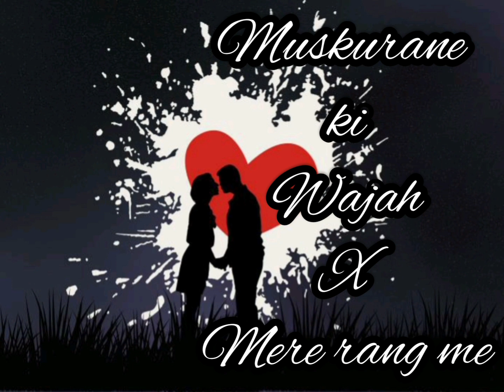Muskurane Ki Wajah X Mere Rang Mein | Gaurav Sharma Feat Shivalik | Recreated | Cover Songs | DF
A new addition to our recreated series of songs by Dreamworks Factory

Muskurane Ki Wajah X Mere Rang Mein

by Gaurav Sharma Feat Shivalik

by Vino Ramaldo

Original Credits

Muskurane (Unplugged) · Jeet Gannguli · Mohammed Irfan
Citylights (Original Motion Picture Soundtrack)

Song - Mere Rang mein
Singer - SP Balasubramaniam
Movie - Maine Pyar Kiya
Produced by Rajshree Productions

Keep Supporting  !!!